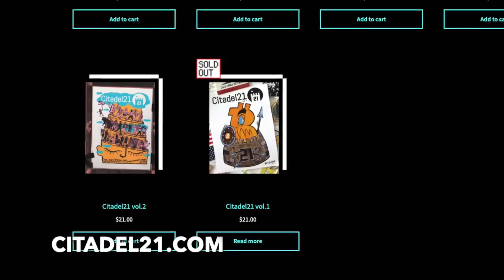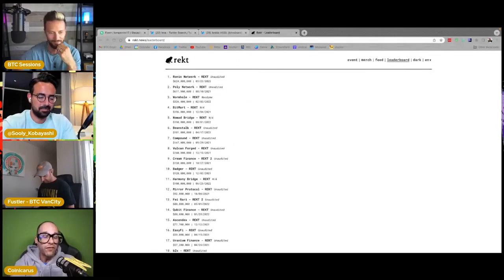BULLISH BIT: Ethereum’s Looming Demise Has Been Long in the Making 🤡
Citadel 21 is the Bitcoiner mag written FOR plebs BY plebs! Limited to 1000 prints per issue, you'll want to stack your 'zines while you still can. Volume 1 is already sold out!